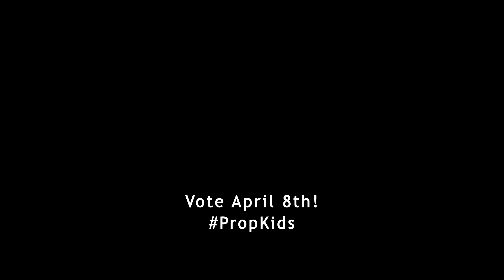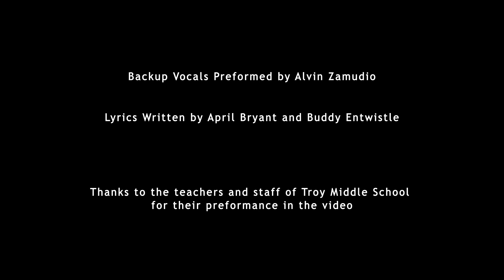PropKids Music Video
An original song by Buddy Entwistle, letting you know what you can do to help the crowded middle-schoolers at Troy Middle School!